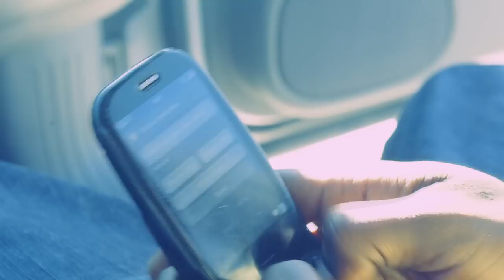RickVick Tv10 - SoFly By TonKahlion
Titled: ImSoFly
Artist: TonKahion (fea. Rick Vick)
Produced: Rick Vick
Director: Rick Vick